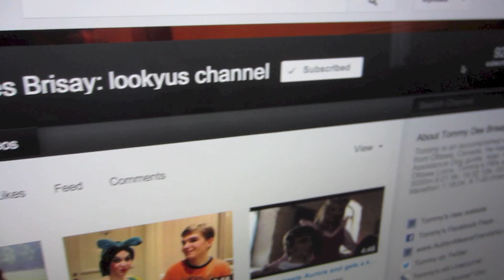Tommy sings HALF A MILLION YOUTUBE VIEWS! in celebration of this milestone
Tommy's channel hit half a million, or 500,000 views!  Tommy suggested we sign "Half a Million YouTube Views" to the tune of Colonel Haithi's March from the Jungle Book.  He tried to learn to play the song on the piano...in the end his mom played it while he sang, in celebration of this exciting milestone!  HUGE THANKS TO ALL HIS VIEWERS WHO MADE THIS HAPPEN!  Can't wait to celebrate 1,000,000 views with you all very soon!